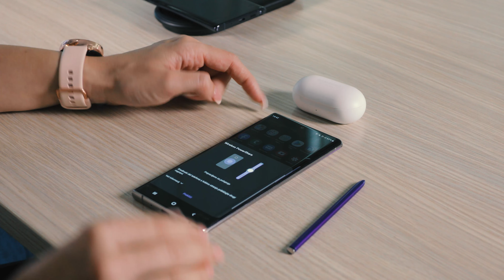Galaxy Note10 - Superbrzo punjenje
Galaxy Note10 i Note10+ su uređaji koji će pratiti tvoj korak ceo dan. Pogledaj video i saznaj sve o baterijama i punjenjima Note uređaja.